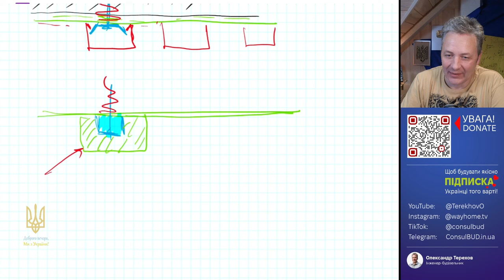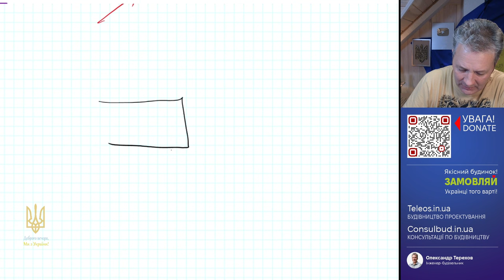Штукатуримо вентиляційний канал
У старих нормативах була така вимога – штукатурити цегляний вентиляційний канал зсередини, але в нових нормативах ця вимога зникла. Однак поверхня каналу має бути гладкою, тому потрібно затирати шви.